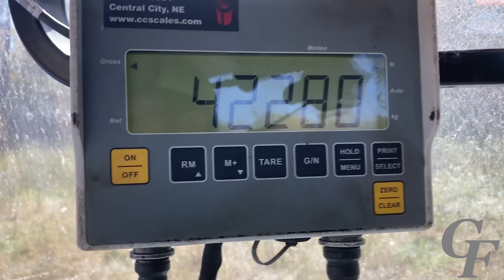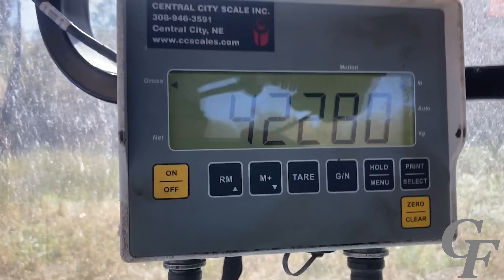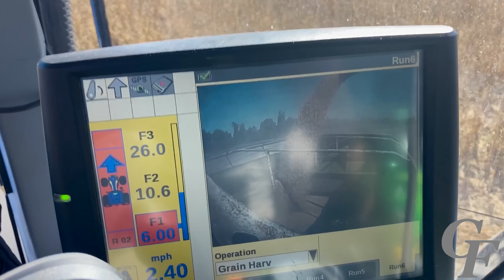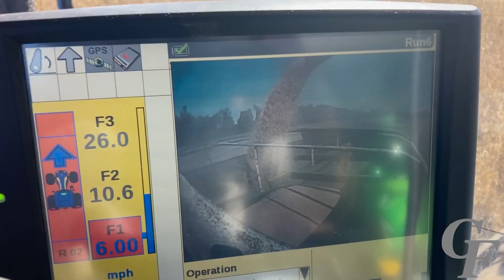10/13/2020: Day 3 Soybean Harvest, Post Hurricane Delta, Kelly gets to cut some beans!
Watch as soybean harvest 2020 continues with the rental Case IH 8230 combine on Griggs Farms LLC in Humboldt, TN.  Matt gets demoted and Kelly finally gets a turn to cut some beans!  Results of our high yield competition plot.

Find out more about us and our 5th generation Tennessee Century Farm